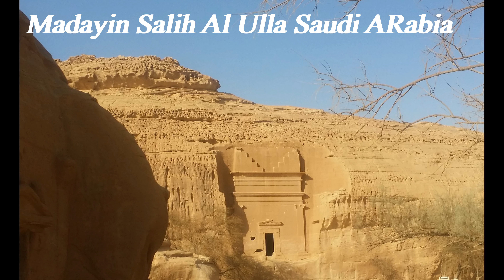Madayin Salih Saudi Arabia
Madayin Salih Al Ulla Saudi Arabia which is a very amazing place, GOD give power to the nation of Salih Alehesalam to make a home in the mountain with hand. which is not possible to make now with the latest technology,

Will try to upload world Amazing & Entertainment Videos for Entertainment hope you will enjoy.